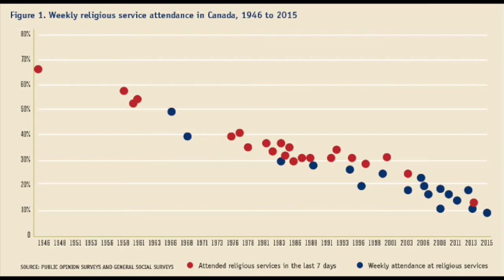Board Vision Pt 1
This video is a recording of a recent zoom conversation between Jayson Ursulak (Board Chair at Lakeside) and Ken Dryden (Pastor) about a vision for the way forward as a church. This is the first of two videos.